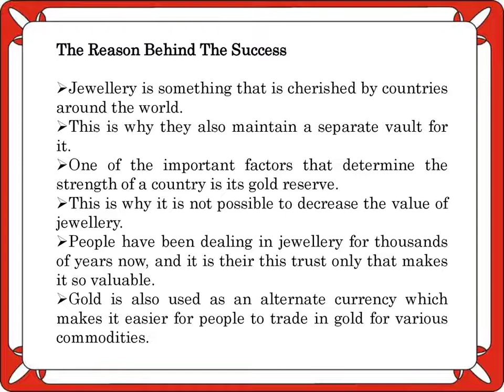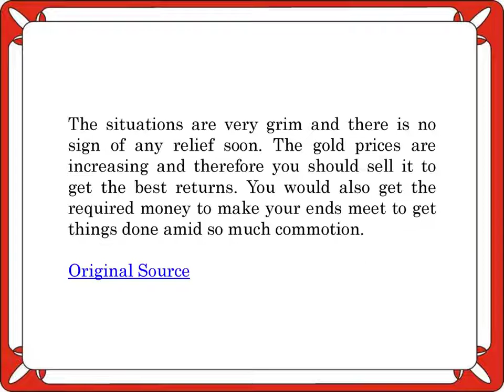What Precautions Do We Need To Take While Selling Gold?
Cashfor Gold & Silverkings is one of the best gold and silver buyer in Delhi NCR. In this video, what precautions do we need to take while selling gold